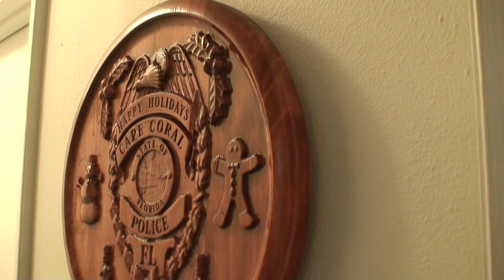2016 Gatton CNC Christmas Challenge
My entry into the 2016 Gatton CNC Christmas Challenge. I made this for our local Police Dept for the hard work they do keeping us safe and secure here in Cape Coral, FL.